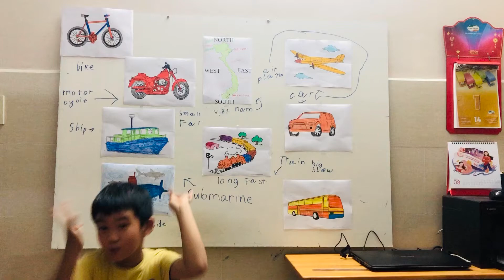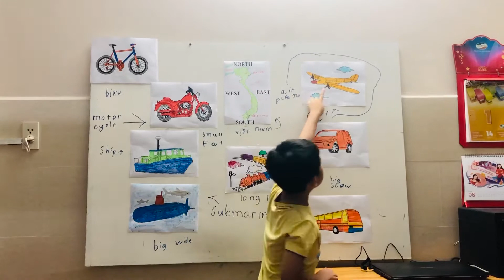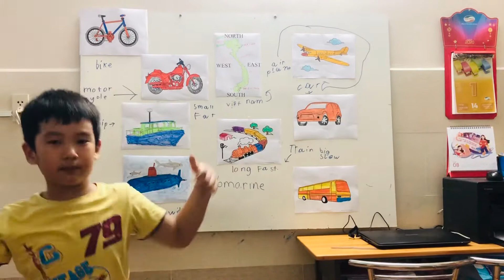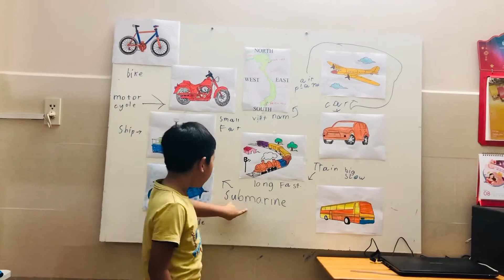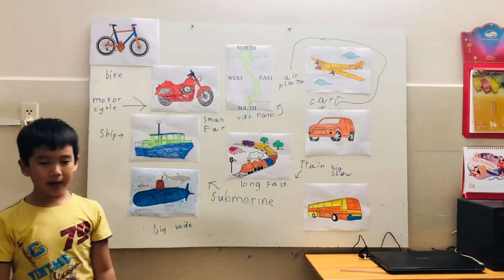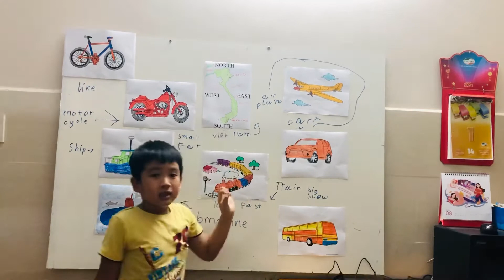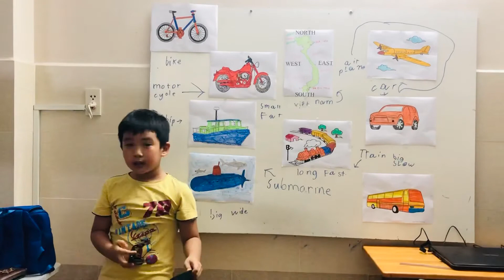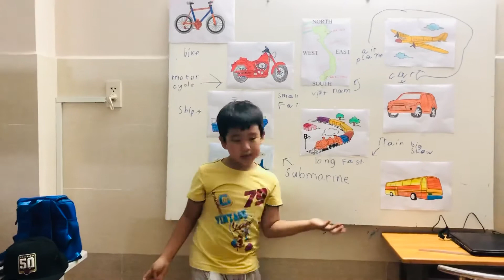Travelling Around Vietnam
Studying English With Tommy